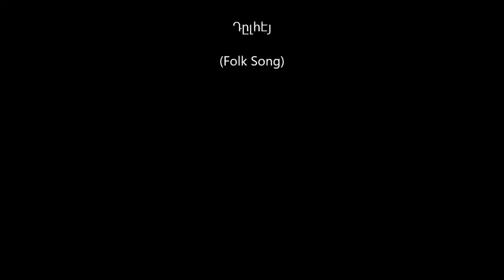Yenovk Der Hagopian - Dulhey Դըլհէյ (Folk Song) Samuel Haidostian, saz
Armenian Minstrel & Folk Songs
Ashoogh Album101 mono

You have revived a lost art, a lost culture. Your singing is natural, unaffected, deeply-felt... You have given us pure, original Armenian folk songs uncontaminated by foreign influences.
- Alan Hovhaness, composer-pianist